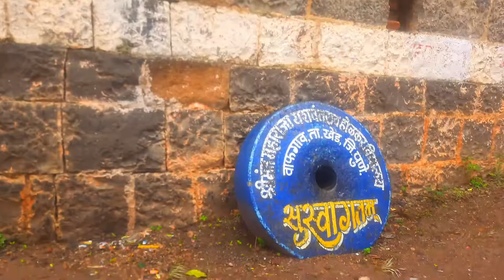Gadhi series start now today watch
महाराष्ट्र हा डोंगरांचा देश, दुर्गांचा देश.
‘राकट देशा, कणखर देशा, दगडांच्या देशा
नाजुक देशा, कोमल देशा, फुलांच्याही देशा’
अशा या राकट देशाचा प्रतिनिधी म्हणजे सह्याद्री. सह्याद्रीत कोठेही उभे राहून नजर फिरवली तर, दर चार-दोन शिखरांआड एखादं शिखर तटबुरुजांचं शेला-पागोटे चढवून उभं राहिलेलं आढळतं. यातील बहुतेक दुर्गांनी श्रीशिवछत्रपतींची चरणधूळ आपल्या मस्तकी धारण केली आहे. त्या शिवस्पर्शानं पावन झालेली ही महाराष्ट्राची धारातीर्थे आहेत. या गड-कोट-किल्ले अन् दुर्गांमधून इये देशीचे पुत्र ताठ मानेने वावरले आहेत. या बळीवंत दुर्गांच्या आधारावरच शिवरायांनी परकीय, आक्रमक, धर्मांध सत्ताधीशांना नामोहरम केलं आणि
हे समर्थ वचन सार्थ केले. दुर्ग म्हणजे काय? त्याचे प्रकार किती? महाराष्ट्रात असे किती दुर्ग आहेत? ते कुठे आहेत? तिथे पोचायचे कसे? गड किल्ले कसे पहायचे?त्यांचे महत्त्व काय? आजची त्यांची स्थिती कशी आहे? असे अनेक प्रश्न आपल्यासमोर येतात. त्यांची अभ्यासपूर्ण परंतु थोडक्यात माहिती प्रा. प्र.के. घाणेकर यांच्या सौजन्याने या विभागात दिलेली आहे. चला तर पाठीवर एक पिशवी, भक्कम बूट,बरोबर खाण्याचे काही पदार्थ आणि पाणी घेऊन गड-किल्ले सर करूयात!
किल्ला म्हणजे काय?
जिथे राहून शत्रूच्या हालचालींवर नजर ठेवता येते, वेळप्रसंगी शत्रूवर हल्ला करता येतो आणि नैसर्गिक किंवा मुद्दाम बांधकाम करून दुर्गम केलेल्या ठिकाणी राहिल्यामुळे आपले संरक्षण होते त्याला किल्ला असे म्हणतात. किल्ले ही लढायांची ठिकाणं. रणक्षेत्रांचे हे मानकरी म्हणजे स्वातंत्र्यात्मा सह्याद्रीची आभूषणेच आहेत. या किल्ल्यांचा परिचय महाराष्ट्रात जन्मलेल्या प्रत्यकाने करून घ्यायला हवा. सुट्टीच्या वेळी या किल्ल्यांना भेट द्यायलाच हवी.
किल्ल्यांचे प्रकार
रामायण, महाभारत, अग्नीपुराण, कौटिल्याचे अर्थशास्त्र, ऋग्वेद, अग्नीपुराण,अथर्ववेद,वराहमिहिराची बृहत्संहिता , मनुस्मृती अशा जुन्या ग्रंथात किल्ल्यांचे महत्व दिलेले आढळते. म्हणजे त्याही काळात आपल्या देशात किल्ले होतेच.
प्रथमं गिरीदुर्गंच , वनदुर्गं द्वितीयकम्
तृतीयं गव्हरं दुर्गं, जलदुर्गं चतुर्थकम्
पंचमं कर्दमं दुर्गं, षष्ठं स्थान्मिश्रकं
सप्तमं ग्रामदुर्गं स्यात कोष्टदुर्गं तथाष्टकम्
– देवज्ञविलास, लाला लक्ष्मीधर
लाला लक्ष्मीधराने देवज्ञविलास या ग्रंथात किल्ल्यांचे आठ प्रकार सांगितले आहेत. त्यातील सर्वात उत्कृष्ट गिरिदुर्ग – म्हणजे डोंगरी किल्ला, त्यानंतर वनदुर्ग म्हणजे अरण्यात असलेला किल्ला. गव्हरं म्हणजे एखाद्या गुहेचा उपयोग किल्ल्यासारखा करता आला तर तो तिस-या श्रेणीचा किल्ला मानला जातो. चौथ्या दर्जाचा किल्ला म्हणजे जलदुर्ग – पाण्यातला किल्ला. कर्दमं म्हणजे चिखलात किंवा दलदलीच्या प्रदेशातील किल्ला हा पाचव्या प्रतीचा तर मिश्रपध्दतीचा किल्ला म्हणजे सहाव्या प्रतीच किल्ला. संपूर्ण गावकुस किंवा गावाभोवती कोट असेल तर तो सातव्या प्रकारचा किल्ला व एखादा नुसता कोट किंवा गढी हा आठव्या प्रकारचा किल्ला.
सर्वसाधारणपणे डोंगरावर असणारा गिरिदुर्ग, समुद्रात बेटावर असणारा जंजीरा किंवा जलदुर्ग, जमिनीवर असणारा भुईकोट किंवा स्थळदुर्ग असे किल्ले आपल्याला माहीत असतात.
किल्ल्यांचे महत्व
गडकोट, किल्ले आणि दुर्ग ही संघर्षाची प्रतिके. शत्रूशी लढण्यासाठी या किल्ल्यांचा आधार घेतला जाई. ज्याच्या हाती अधिक किल्ले तो राजा आपल्या प्रजेचे जास्त चांगले संरक्षण करू शकत असे अशी शिवाजी महाराजांच्या काळी परिस्थिती होती. आपल्या पूर्वजांनी प्राणांची बाजी लावून हे गड जिंकले व शत्रूंशी ते झुंजले. महाराष्ट्राची स्वतंत्र भूमी तयार होण्याआधी शौर्याचा एक मोठा इतिहास या किल्ल्यांनी पाहिलेला आहे. त्याकाळी स्वसंरक्षणासाठी महत्व असलेले किल्ले आज आपल्या इतिहासाची, आपल्या पूर्वजांच्या शौर्याची सोनेरी पाने म्हणून आपल्याला तितकेच महत्वाचे आहेत.

आज महाराष्ट्रातील किल्ले पहायला गेले तर सगळी अवकळाच दिसते. चांगल्या परिस्थितीत असलेले तट, बुरूज आढळत नाहीत. याउलट उत्तरभारतातील किल्ले मात्र सुंदर बांधकामे, देखणी तटबंदी यांनी नटलेले दिसतात. जुलमी-परकीय आक्रमकांशी या किल्ल्यांच्या मूळ मालकांनी स्वाभिमानशून्य तडजोडी केल्यामुळे हे किल्ले शाबूत राहिले. याउलट स्वातंत्र्याच्या आणि स्वराज्याच्या रक्षणासाठी महाराष्ट्रातले किल्ले कोणतीही तडजोड न करता झगडत राहिले. त्यामुळेच आजला ते किल्ले म्हणजे पडक्या वास्तू आहेत. असे असले तरी ते आपली स्फूर्तिस्थाने आहेत.

महाराष्ट्र म्हणजे किल्ल्यांचा देश

महाराष्ट्रात आहेत तसे आणि तितके किल्ले जगात अन्यत्र नाहीतच. दोन हजार वर्षांपूर्वीच्या सातवाहन राजवंशापासून ते राष्ट्रकूट, चालुक्य शिलाहार, यादव, कदंब, बहमनी, मोगल, दक्षिणी पातशाह्या, मराठे, पेशवे, हबशी, पोर्तुगीज, डच,इंग्रज अशा वेगवेगळया काळातल्या वंश – धर्माच्या सत्ताधीशांनी या देशात किल्ले बांधले.

महाराष्ट्रातील दुर्ग आणि छत्रपती शिवाजी महाराज – एक अतूट नाते

परक्या, धर्मांध, जुलमी सत्तांचा नंगानाच महाराष्ट्रभर चालला होता. रयतेला सुरक्षितपणे जगणे अशक्य झाले होते. पैसा-अडका, जमीन-जुमला, आया-बहिणींची अब्रू – सगळे धोक्यात आले होते. या जाचक पारतंत्र्यात शिवभास्कराचा उदय झाला आणि त्यांनी हा प्रदेश स्वतंत्र केला. त्यासाठी त्यांनी अनेक किल्ले ताब्यात घेतले. पूर्वी बांधलेल्या किल्ल्यांपैकी काहींची डागडुजी केली, काहींची फेररचना केली तर राजगड, प्रतापगड, सिंधुदुर्ग, पद्मदुर्ग, कुलाबा, खांदेरी असे काही किल्ले त्यांनी पूर्णपणे नवीनच बांधले.

शिवाजीमहाराजांचे दुर्गबांधणीतले अभिनव प्रयोग
१. डोंगर उजवीकडे ठेवून प्रवेशद्वाराशी येणारी मुख्य वाट

मध्ययुगात तोफा बंदुका असल्या तरी त्यांचा पल्ला कमी होता. त्यामुळे मुख्य लढाई डाव्या हाताला ढाल लटकावून अन् उजव्या हातातील तलवारीचे घाव घालून खेळली जाई. किल्ल्याकडे येताना तो डोंगर व ती तटबंदी उजवीकडे असेल तर वरून येणारे गोफण-गुंडे , दगड, भाले, बाण व बंदुकीच्या गोळया इत्यादी उजव्या